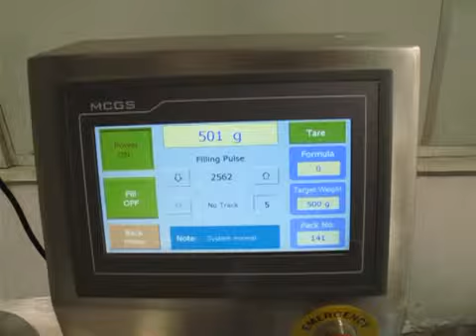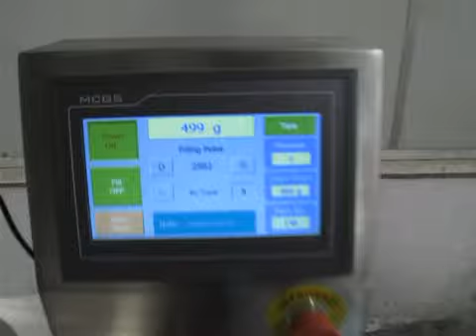FG1B-2 auger filling machine, 500g, sdm1309